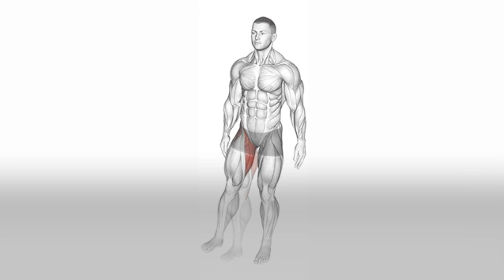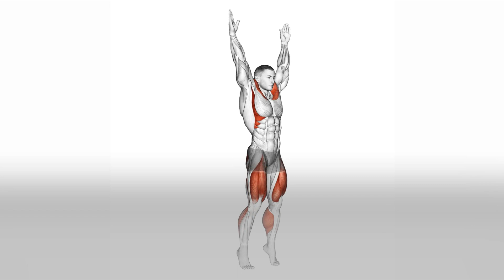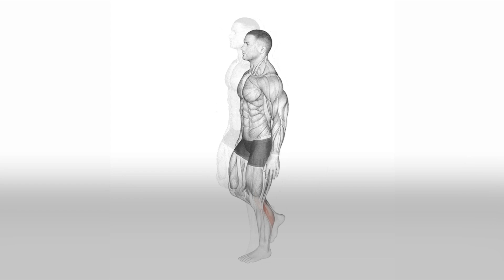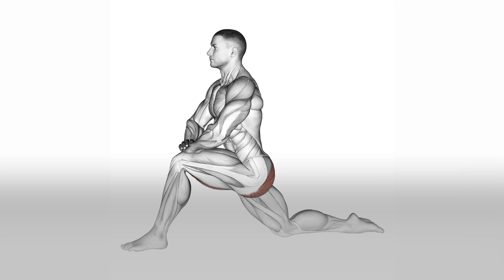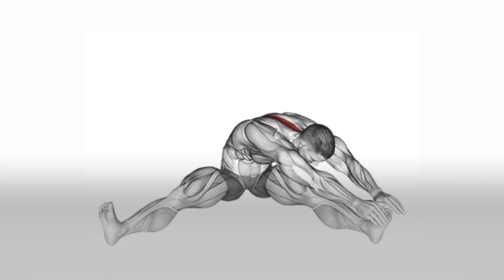Leg Exercises at Home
Here you see the leg exercises at home.